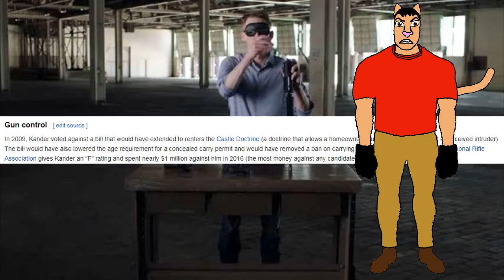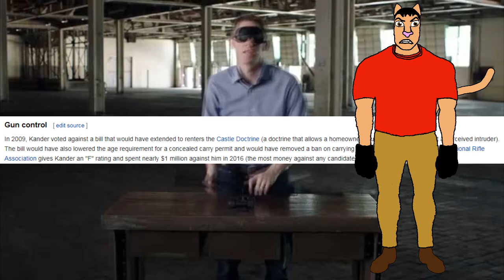Jason Kanders Doesn't Know Guns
Yes, I know this is a 2 year old political ad but since the war against guns rages on I still find it relevant.

I'm on Rumble now!

Like what I make? Free free to pledge!

Bitcoin Address: 1JVkpnMnfdXQ1ekMGtfaMPL91kDpJ5V2aK

I'm on Bitchute now!